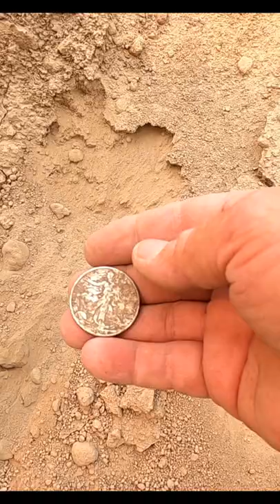Metal Detecting: Beautiful 1944 Silver Walking Liberty bucket list excitement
This 1944 Walking Liberty she found was on her bucket list and you can see that she was really excited to find it. It's a beautiful old U.S. silver coin and now it's in her collection of treasures. Recorded 07/24/2021

Find your favorite metal detectors and accessories at:
Kellyco Metal Detectors

Whites BullseyeTRX - Not available at this time

Digging Tools:
Small Hand Diggers:
Whites Hand Digger - Not available at this time